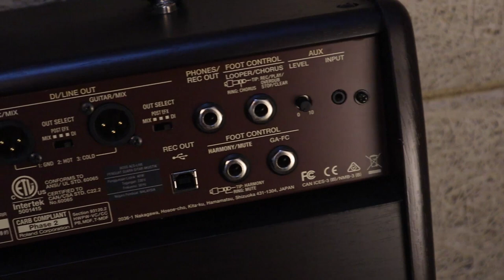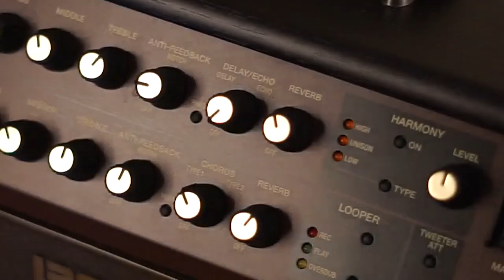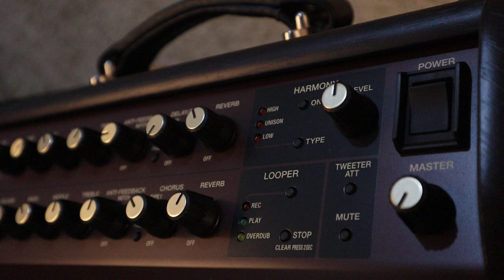MY NEW ACOUSTIC GUITAR AMP ! - PART I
Here's i present you, my new acoustic guitar Amp - Boss Acoustic Singer Live!